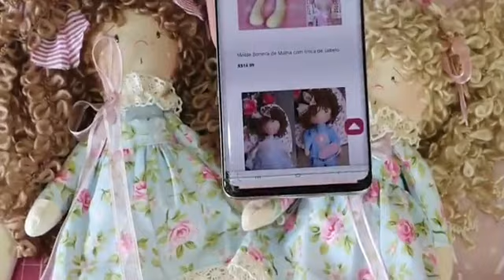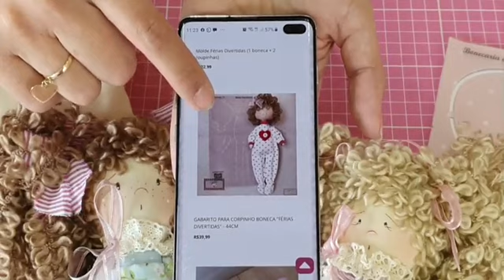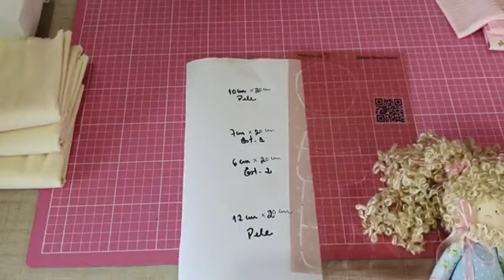Aula Gratuita Boneca Bombom - Parte 1 - Com Sobras de Tecido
Venha fazer uma linda Boneca - Rápida, Linda e Fácil
APROVEITE A PROMOÇÃO até dia 20/09
Projetos e Materiais